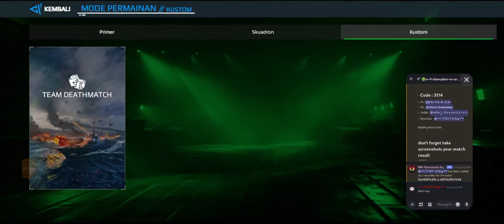AOS S3 || GROUP A || ROUND 1 || SILVERPILEN vs ARTHURKYO44